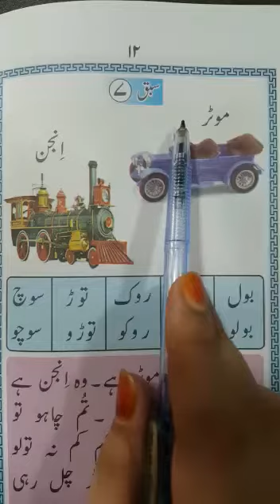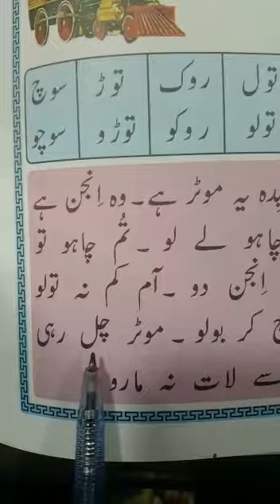20/08/2020 Class KG.II And I Bolta Quaida 2 Sabaq # ( 7 )